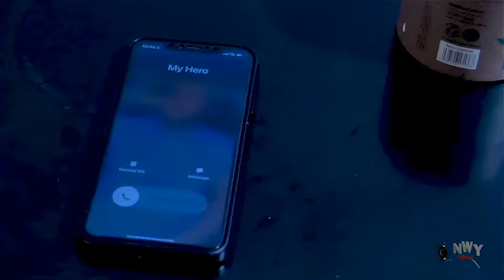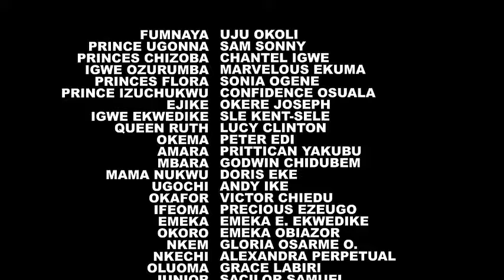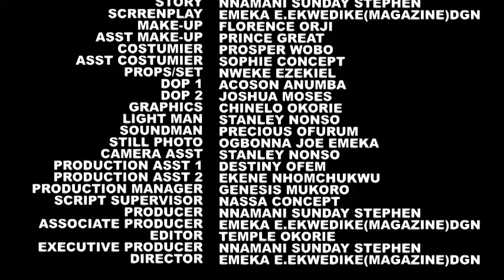Who Will Be My Wife Full Movie 2024 -Latest Movies Released Today EBUBE OBIO&UJU OKOLI NOLLYWOOD